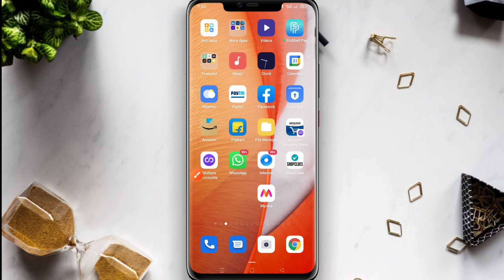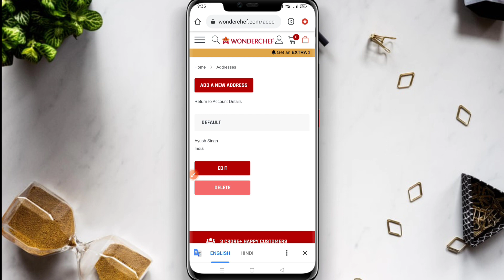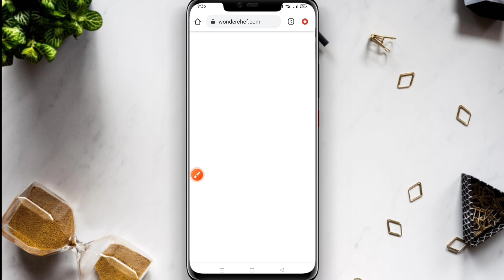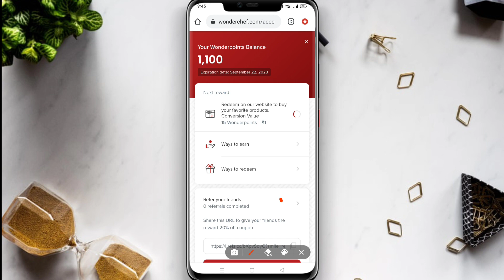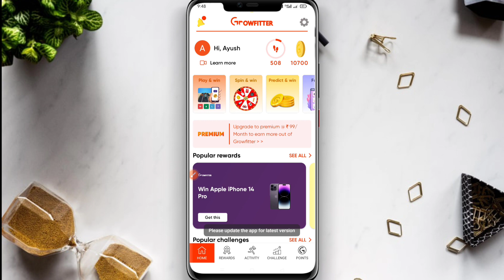Flipkart loot offer today🥳 Flipkart me offer kaise check kare | Sabse sasta shopping app🔥 Loot offer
Flipkart loot offer today🥳 Flipkart me offer kaise check kare | Sabse sasta shopping app🔥 Loot offer | Free shopping loot today | Flipkart offers today | Shopsy 25 rupees store | Shopsy offers today | Low price shopping app | 1rs shopping app

Queries Solved -

d20 smart watch
how to order shopsy 1 rs sale
offer shopping app
shopee
shopee app
shopping app
shopping loot offer today
shopsy
flipkart loot
free shopping
loot offer
flipkart offer
shopping offer
1 rupee shopping app
smart watch
1rs shopping app
cheap price online shopping app
flipkart offers
online offer
flipkart
today loot
best low price shopping app
flipkart sale
shopsy app
100 rupees smartwatch
offer today
online offer shopping
1 rs shopping app
loot deals
offer online shopping
sabse low price shopping app
shopping app low price free delivery
9 rupees shopping app
99 store app real or fake
cheap rate shopping app
flipkart holi sale 2023
loot offers
sabse sasta saman kis app par milta hai
shopsy smart watch
smart watch 200
today shopping loot offer
cheapest price shopping app
hundred rupees smartwatch
less price shopping app
ew shopping app low price
sabse sasta shopping app kaun sa hai
sasti smartwatch
today offer
flipkart smart watch
free smartwatch
low price app shopping
low price smart watch
offer app
offer app shopping
online sasta shopping app
online shopping app
online shopping loot offers
online shopping low price app
telegram flipkart offers
flipkart and amazon offers telegram channel
lower price shopping app
lowest price online shopping app
new loot
offers
online shopping
shopee app se shopping kaise kare
smart watch free kaise le
smart watch rs 100
smart watch rs 500
big saving days flipkart 2023
cheapest app for online shopping
free smart watch kaise le
loot
most cheap online shopping app
new shopping loot offer today
offers today
sasta app for shopping
shopsy low price product
shopsy offer
smart watch offer
store 99
very low price online shopping app
wholesale app cash on delivery
100 rs smart watch
200 smartwatch
200 watch
99 store app
best sasta shopping app